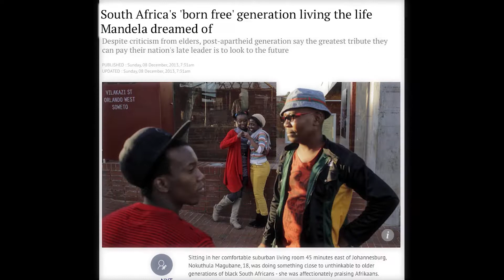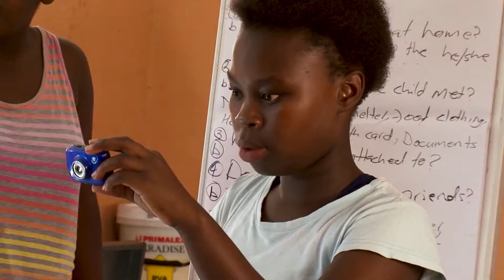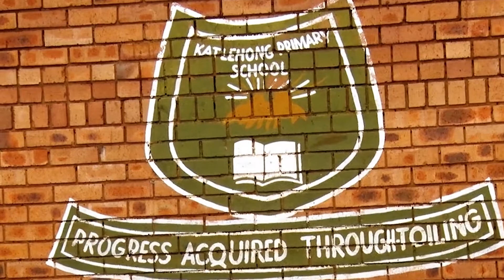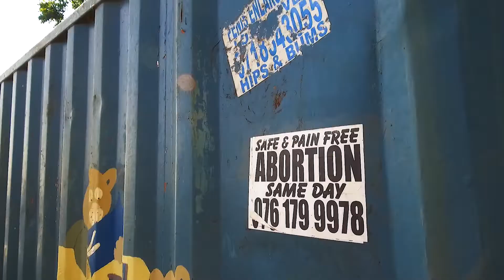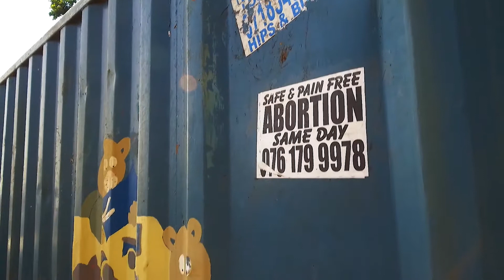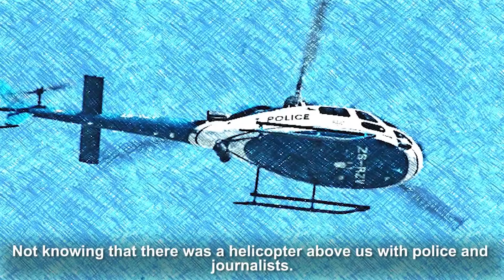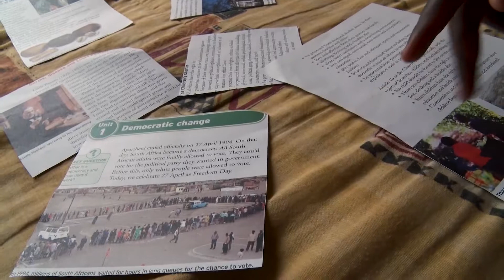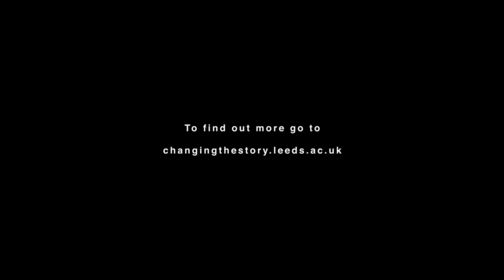The Born Free Generation, Phendulani's Story and Me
Nominated for two categories: Best Research Film of the Year and the Social Media Short Award (shortened version), this film uses community filmmaking practices to engage vulnerable young people living in townships on the outskirts of Johannesburg to explore the legacy of apartheid and its impact on their place in society today.

The film tells the story of Phendulani, one of the project participants who was also central to the filmmaking and decision making processes throughout.